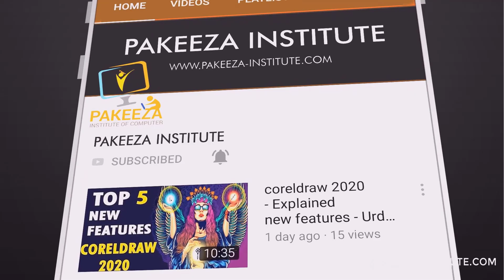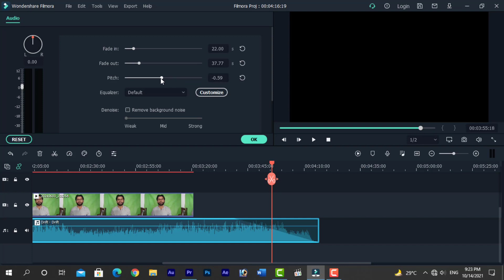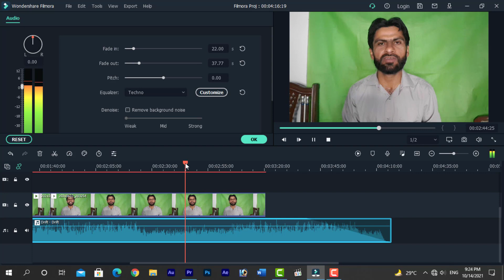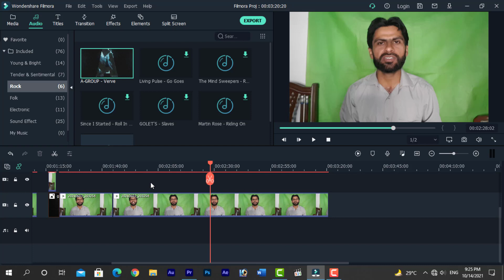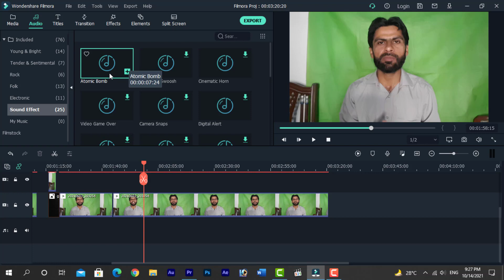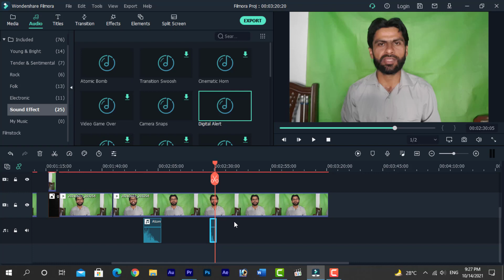PART#04- Filmora X Complete Video Editing Course Basic to Advance | Full Course - Urdu / Hindi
Aslam-O-Alaikum
Wondershare Filmora just launched a filmora version 10 called Filmora X with lots for a new amazing features like Motion Tracking, Keyframe Animations. New Filmora X looks exact same as Filmora 9
Wondershare filmora is the best video editing software for beginners.

Key Thing Of Filmora:
The best part about filmora is, you don’t need a high-performance system to run this software but for better performance and editing experience I will suggest you to use at least 8GB Ram. For Best video editing experience, You also need a graphics card.